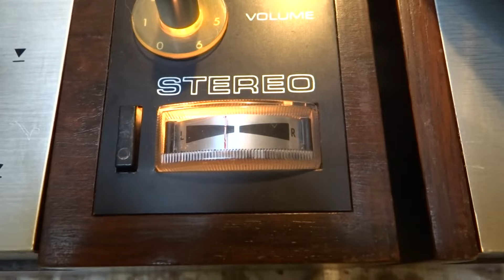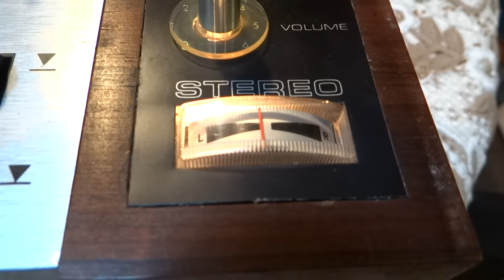philips GF808 from 1973 and GF417 from 1971 Electrofon turntable test